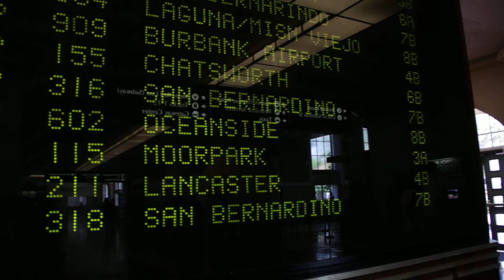Union Station: walking to the board